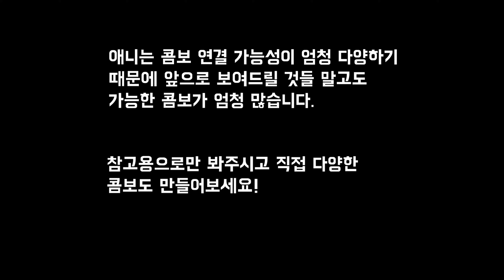스컬걸즈 모바일 - 애니 콤보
Skullgirls mobile Annie Combos
애니는 기술 연결이 쉬운 편이라 보여드린거 말고도
훨씬 많은 콤보가 있으니 참고용으로만 봐주세요!
스타파워를 껐다켰다 하는것만 잘하면 무한으로 즐기실 수 있습니다.